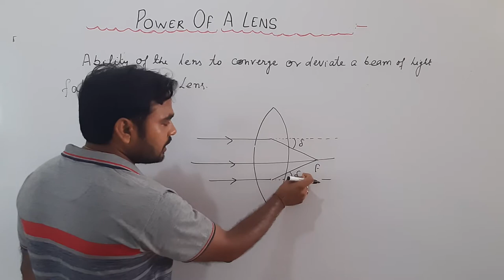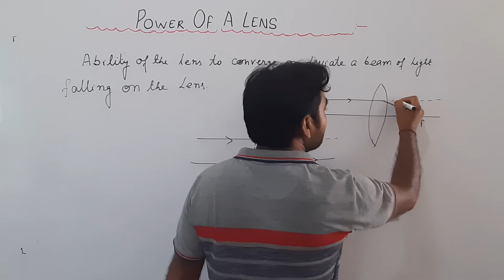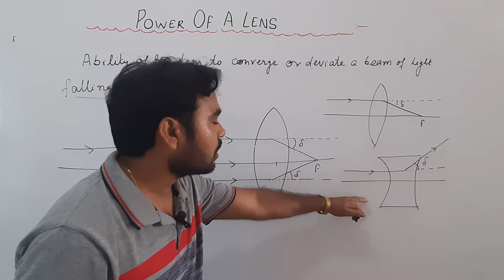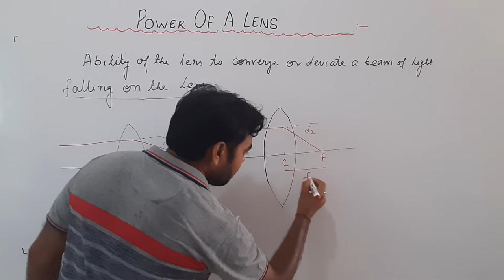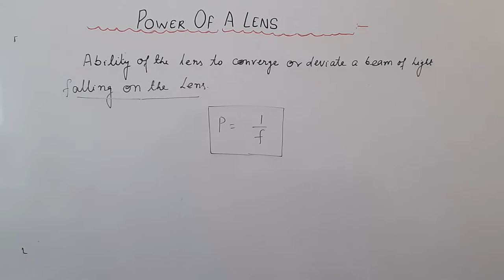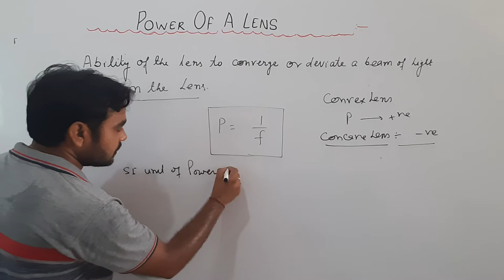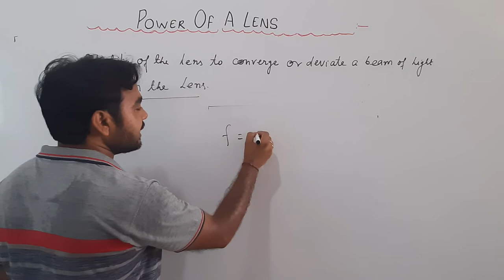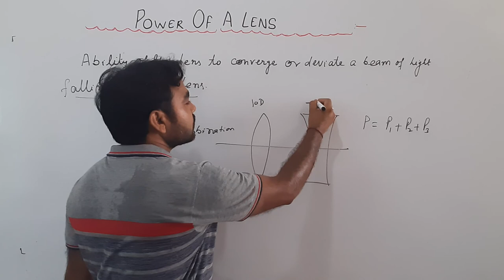Power of a lens || XII PHYSICS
Optics-- XII PHYSICS || lecture by Mahesh Kumar